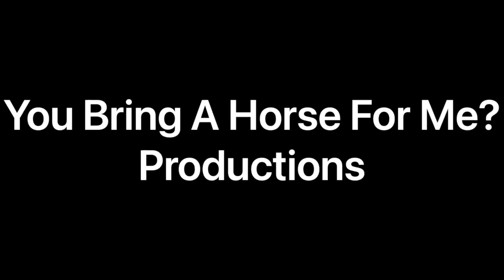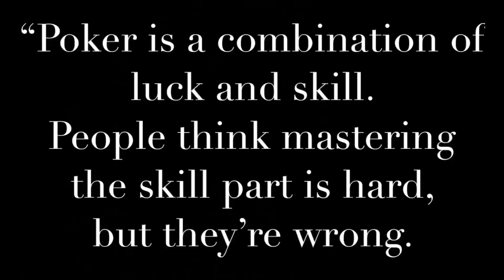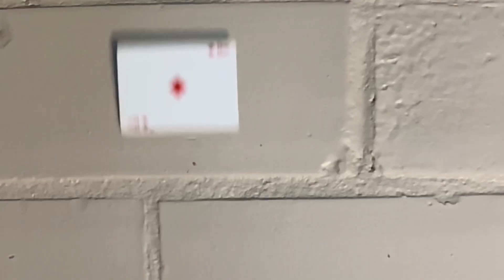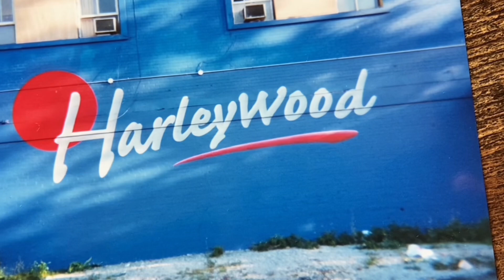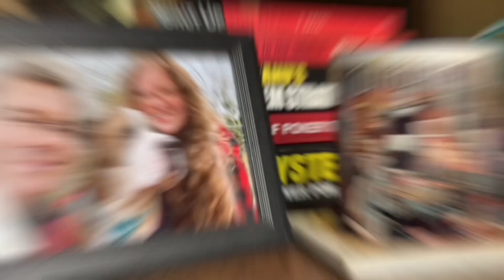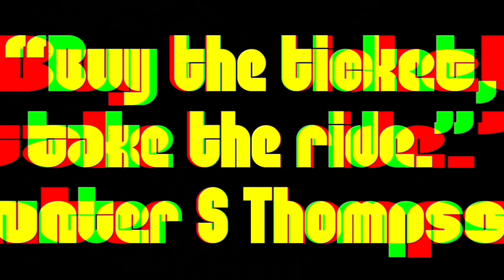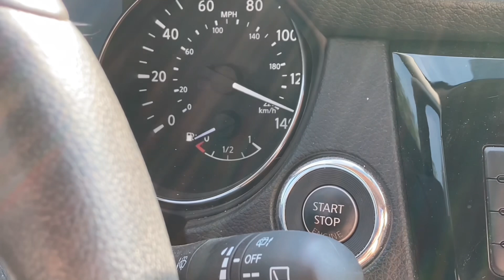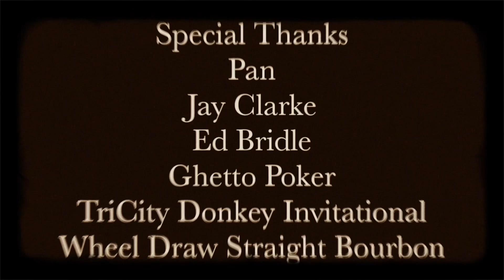THE BOBBY DIAMONDS STORY - Award Winning Film - Audio Commentary with Robert Aaron Mitchell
Underground poker player Bobby Diamonds steps into the spotlight in this hallucinatory, hilarious and heartfelt documentary.

This the audio commentary by director Robert Aaron Mitchell

Directed produced and edited by Robert Mitchell

Executive Producer Sarah Dillard Mitchell

Winner of Best Short Documentary Tokyo International Short Film Festival  (2022)
Winner of Best Short Documentary Venice Fullshot Film Festival (2022)
Official Selection Munich New Wave Short Film Festival  (2022)
Official Selection Toronto Smartphone Film Festival (2023)